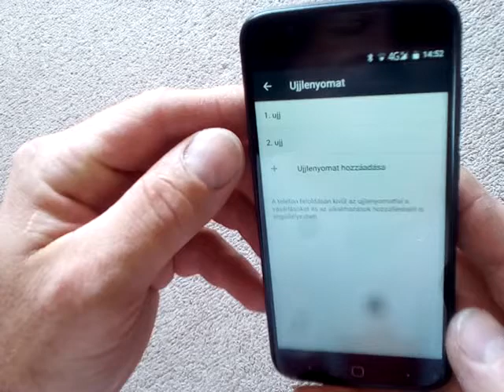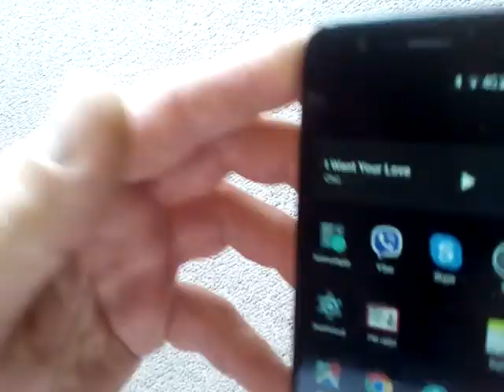Vernee Thor probléma helyes ujjlenyomat bevitel fingerprint sensor problem FIX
Itt mutatom meg, hogy lehetséges 100%-ra bevinni az ujjlenyomatot a frissített Thoron.